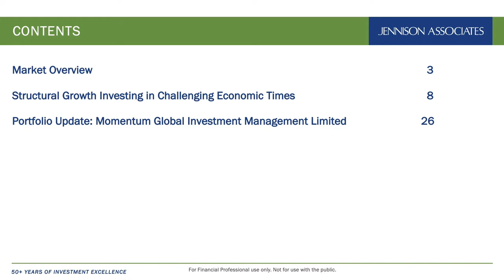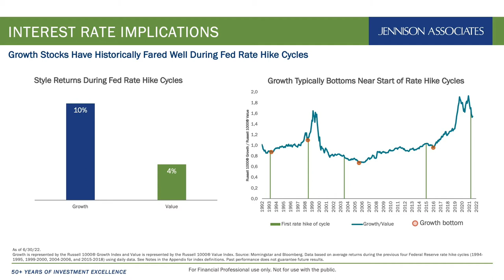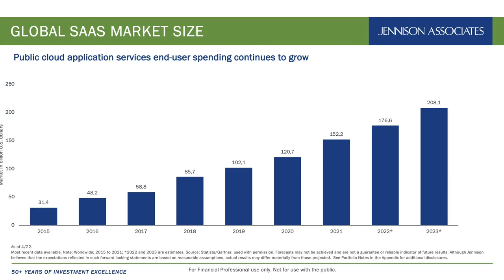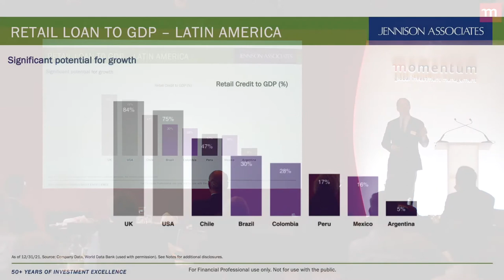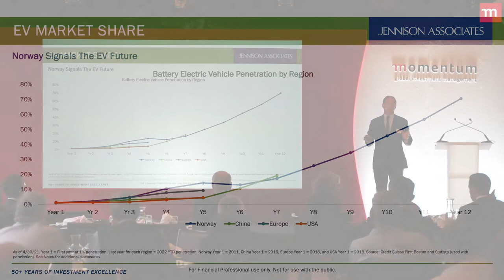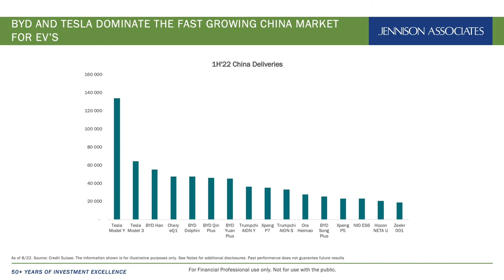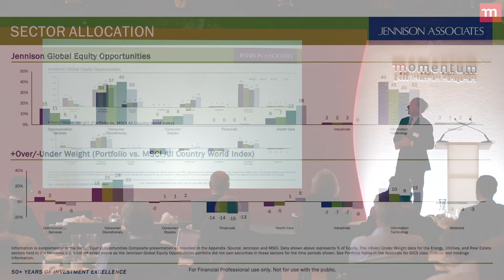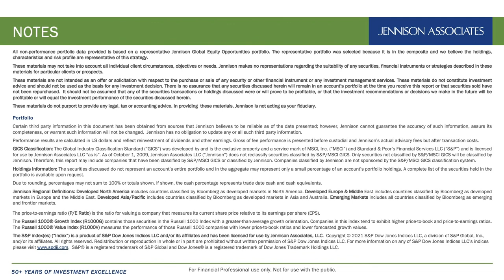Think-Tank Day 1: Structural growth investing in challenging economic times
Mark Baribeau, managing director at Jennison Associates, says investors who focus on innovative companies in large markets with strong secular growth tailwinds can find opportunities.